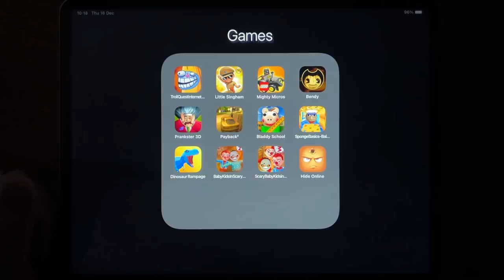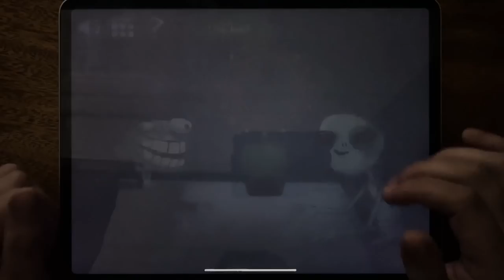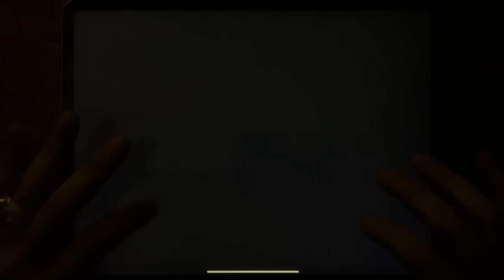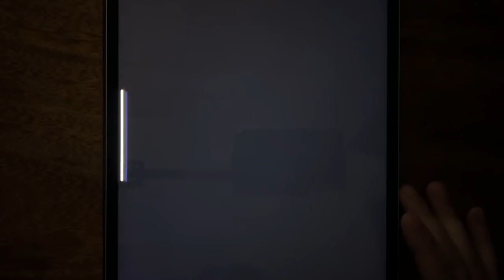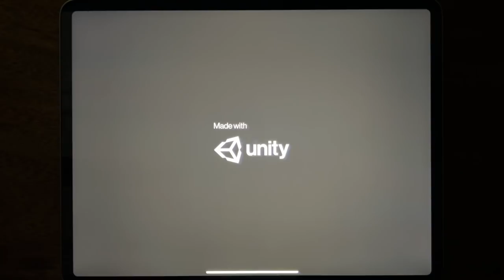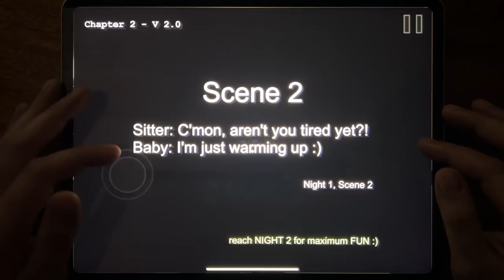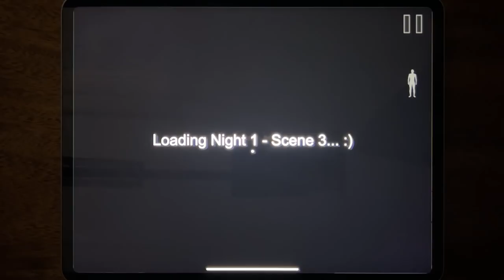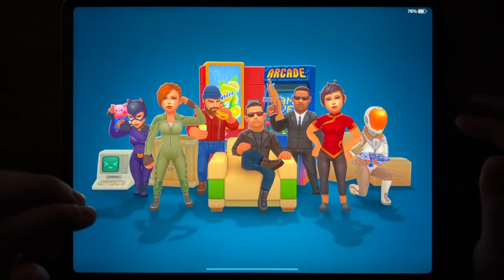Troll Quest Internet Memes, Little Singham, Mighty Micros, Bendy Chapter 1, Prankster 3D, Payback 2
Troll Quest Internet Memes, Little Singham, Mighty Micros, Bendy Chapter 1, Prankster 3D, Payback 2, Bladdy School, Sponge Basics, Dinosaur Rampage, Baby Kids In Scary House 2, Baby Kids In Scary House 3, Hide Online